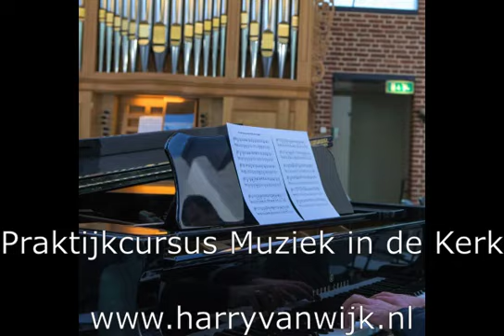Les 2 maken van voorspelen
De Praktijkcursus Muziek in de Kerk is een cursus voor organisten en pianisten die de samenzang begeleiden in de kerkdiensten. In 6 zaterdagen gaat Harry van Wijk met hen aan het werk, met alle onderwerpen die je daarvoor nodig hebt.